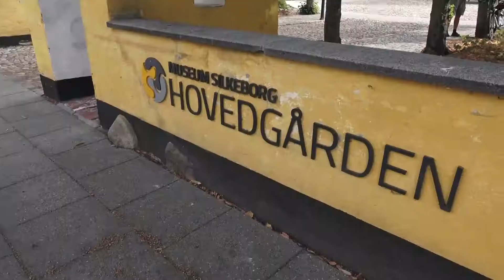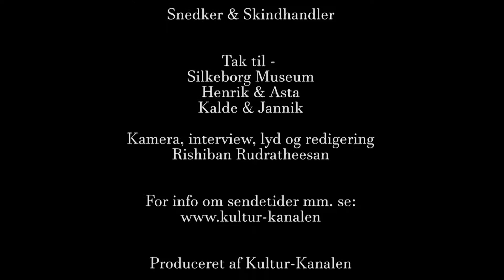Jernaldermarked - del 2 - Snedker & Skindhandler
Jernaldermarked i Silkeborg
Del 2 - Snedker & Skindhandler

Tak til - Silkeborg Museum
Henrik & Asta
Kalde & Jannik

Produceret af Kultur-Kanalen